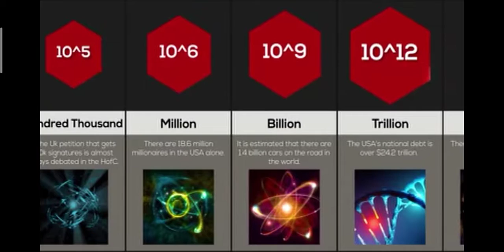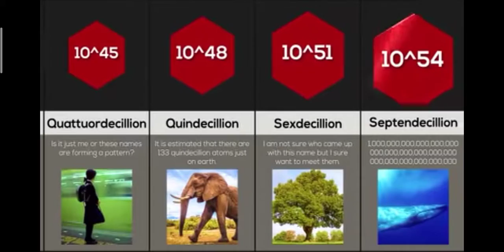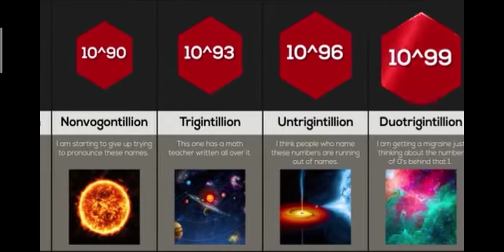all the number